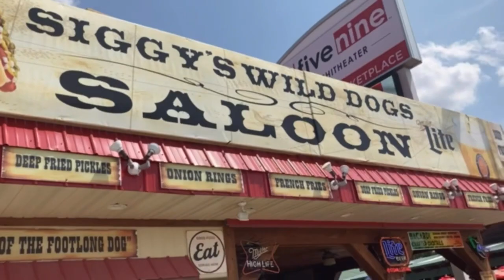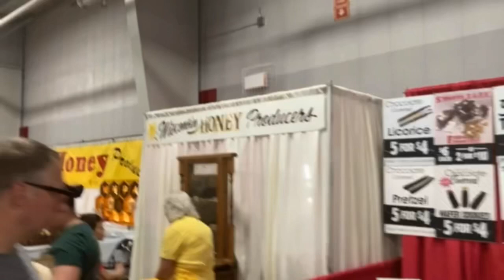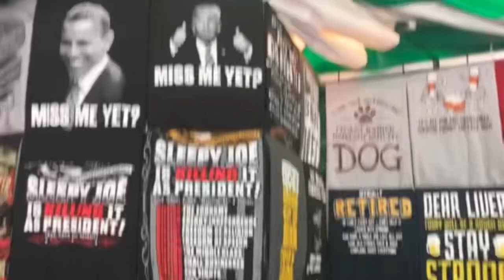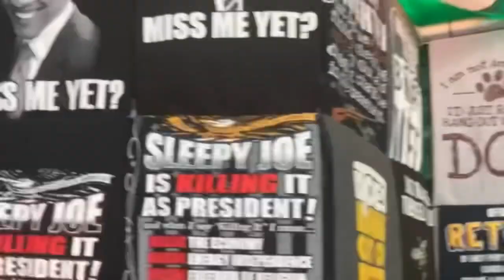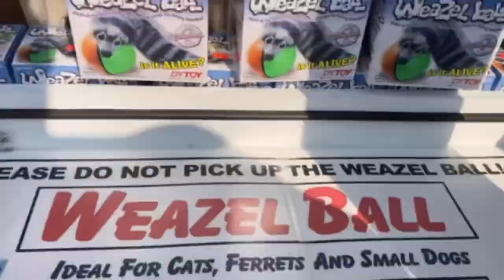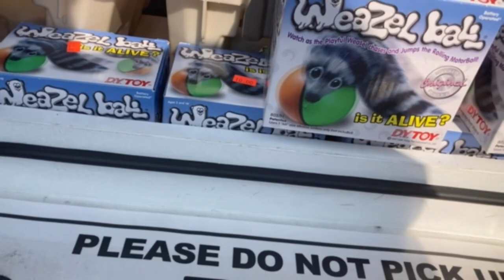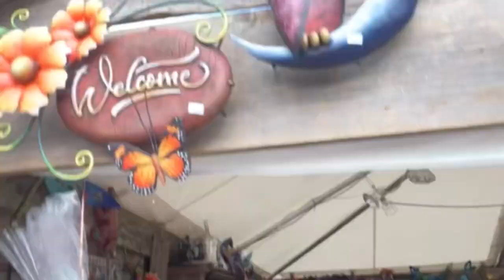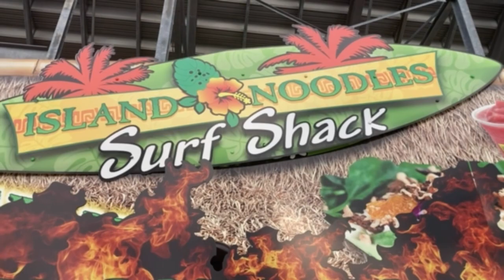Hello Wisconsin State Fair ! | Hello America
2021 Wisconsin State fair kicks off with a bang, theoretically speaking. in Milwaukee Wisconsin.

The Wisconsin State Fair has a rich history dating back to 1851 when the first State Fair was held in Janesville along the banks of the Rock River.
The State Fair has evolved over time to meet current trends, including large farm machinery displays in the late 1800s, aviation demonstrations in the early 1900s, the war efforts in the 1940s, hot entertainment acts since the 1950s, the space race in the 1960s, new and crazy food trends in recent years, and much more.

Theme Music: Extreme Energy by Anwar AMR & MusicToday80